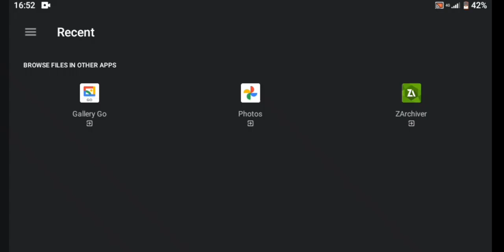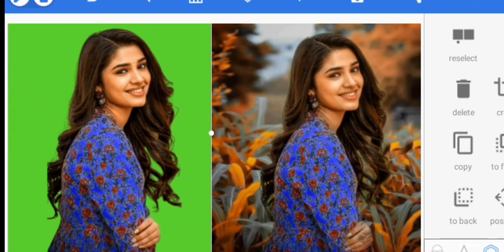✅viral howtoedit easyeditingtrick how pixellab picture tutorial a380f 1k tricks lightroom